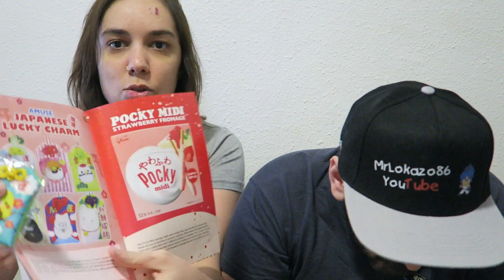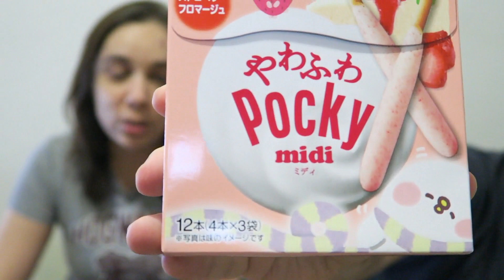PROBANDO DULCES JAPONESES | UNBOXING JAPANESE CANDY TOKYOTREAT | CRYSTALSIMS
Nuevo vídeo especial en el canal! TokyoTreat nos ha mandado una cajita llena de dulces japoneses y Lokazo y yo hoy los probamos todos! Si te gusta el vídeo likéame, comparte y déjame un comentario! =D